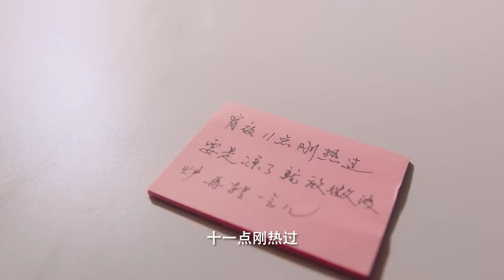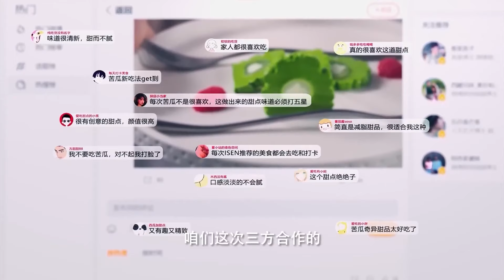ENGSUB【CEO Flirting To Weak Legs 】▶EP 08 | Yang Yang, Zhao Yaoke💖Show CDrama